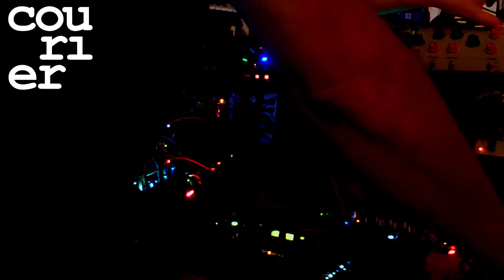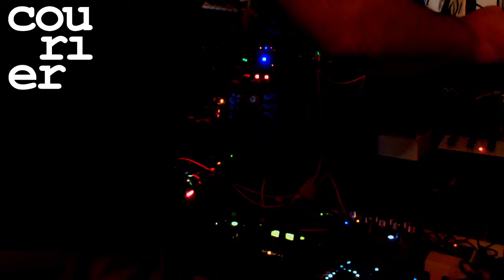Courier Despatch 2020 - ZX Plektrum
To celebrate Courier's 10th year (we were hoping it would be a gig!) we're pleased to bring you a series of live performances from most of your favourite Courier artists on one afternoon/evening. The schedule is as below, and times in GMT (-6 hours for CST).

22:30 - ZX Plektrum
22:00 - Belly Full of Stars
21:30 - Slow Clinic
21:00 - Eumig
20:30 - Isnaj Dui
20:00 - Rorquals
19:30 - Dead Circuits
19:00 - Viridian

18:30 - Bowditch

To directly support the label and artists please refer to the following links:

For CD's, mini CDs, cassettes and vinyl with hand assembled covers printed on recycled materials go to Bandcamp